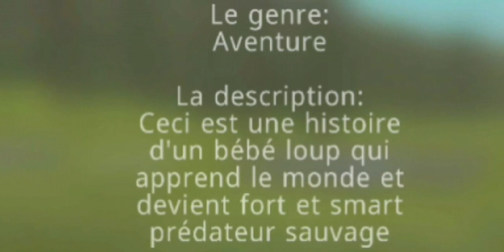NOUVELLE MISE A JOUR WILDCRAFT 😱?!